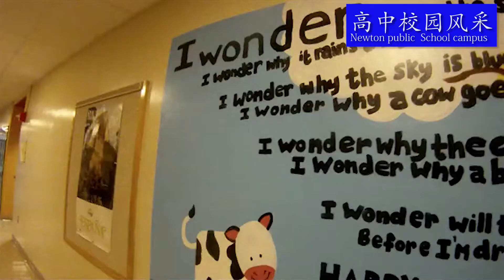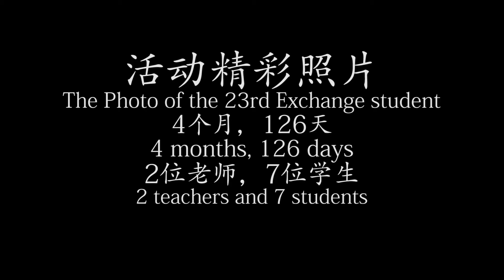The 23rd Beijing Jingshan School and Newton South High School Exchange Program 6 minutes Trailer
By Albert Liu.
A student of 23rd Exchange group from Beijing Jingshan School, director of Beijing Jingshan School TV station